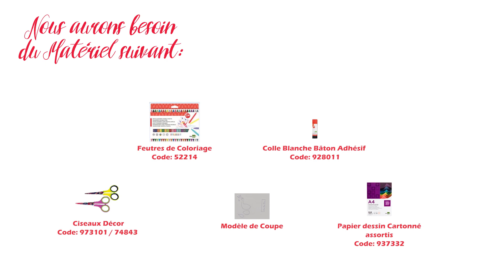Comment faire un paon avec Rouge Papier